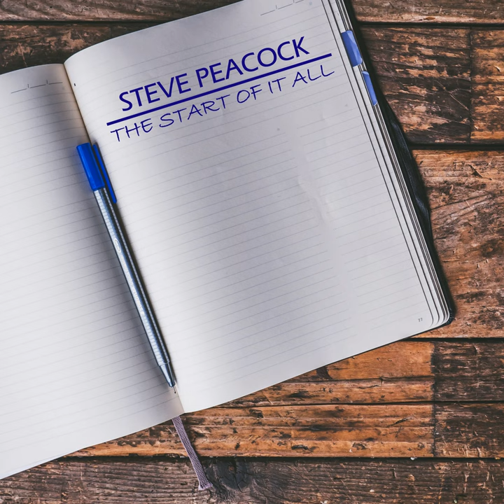Who You Are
Who You Are · Steve Peacock

The Start Of It All

Main  Artist: Steve Peacock
Producer: Steve Peacock
Composer: Steve Peacock